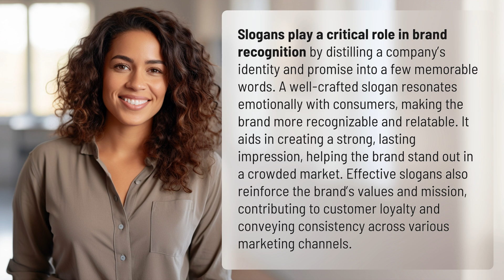What is the importance of slogans in brand recognition?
Crafting Memorable Slogans for Brand Recognition 👉 Memorable Slogans 👉 Discover the power of slogans in brand recognition and how they shape consumer perception, loyalty, and market differentiation. Learn how to craft compelling slogans that resonate with your audience and make your brand unforgettable.

Laura S. Harris (2024, June 22.) What is the importance of slogans in brand recognition?
    🌐 AskAbout.video